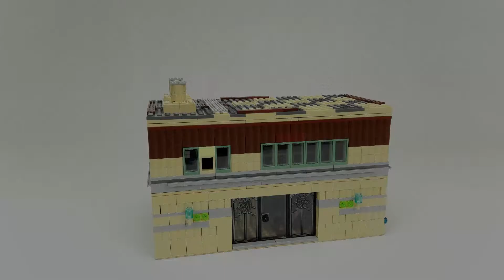Lego - (MOC) - Single Family House - Dom Jednorodzinny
Fanpage
m.me/FastBrickBuilder